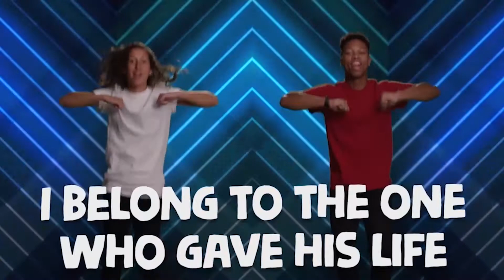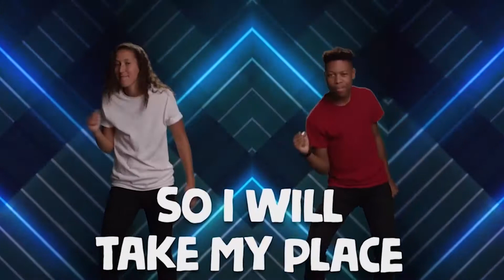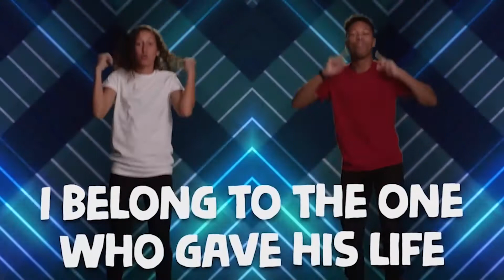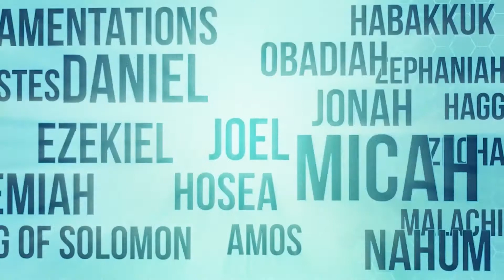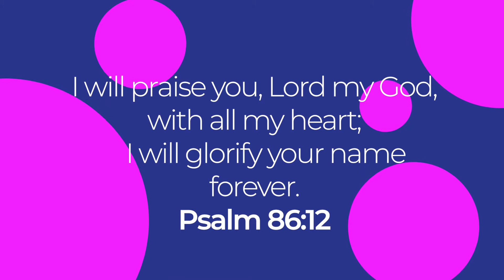Dealing with Feelings 2 l Kids Extravaganza l 26th Sept 21